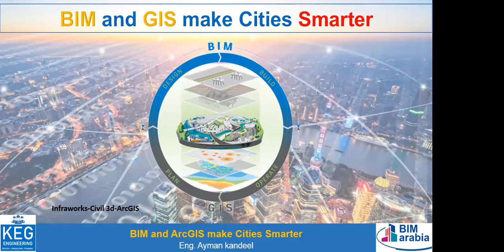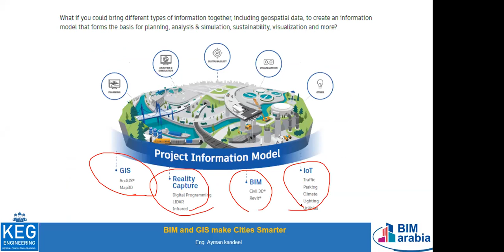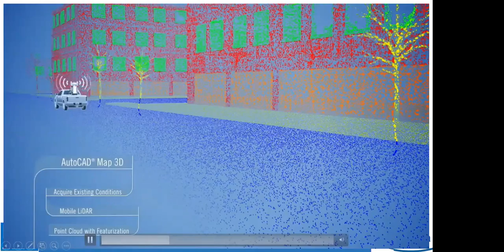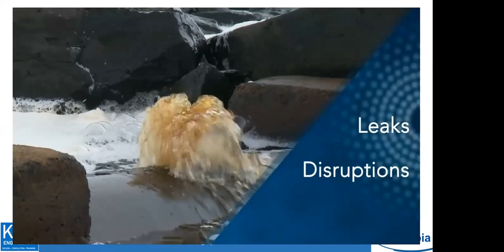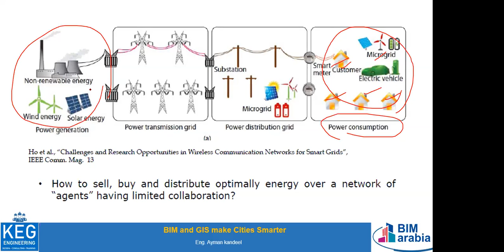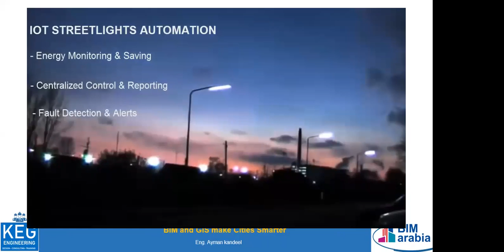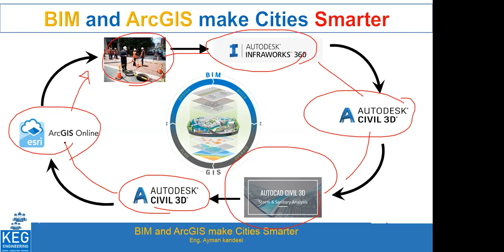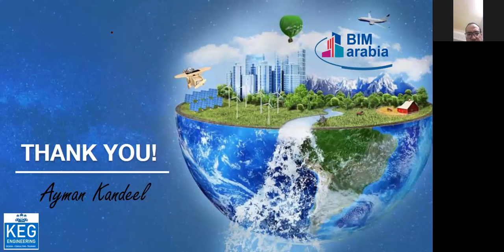BIM and GIS make cities smarter